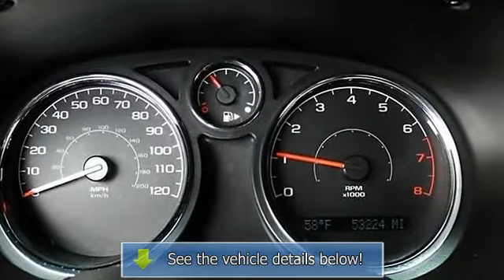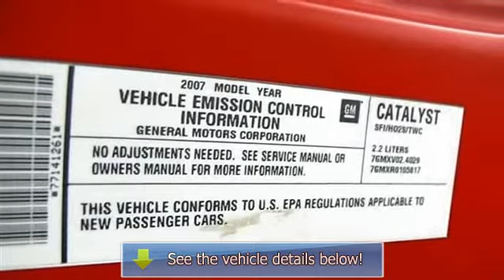2007 Chevrolet Cobalt - Sames Ford - Corpus Christi, TX 78415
Sames Ford
3737 SPID

For Sale: 2007 Chevrolet Cobalt
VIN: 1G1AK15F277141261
Engine: Gas 4-Cyl 2.2L/134
Drivetrain: FWD
Transmission:
Mileage: 53,217

Features:
All our pre-owned vehicles are priced using the most current market data available! We compare our pre-owned prices with over 20,000 automotive websites daily to ensure our inventory is value priced! Our prices are the best in South Texas!